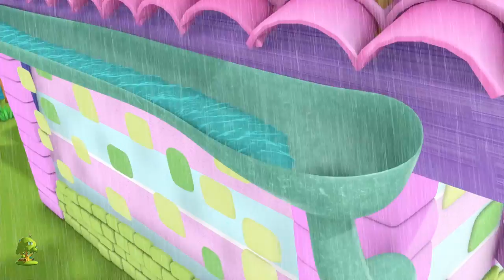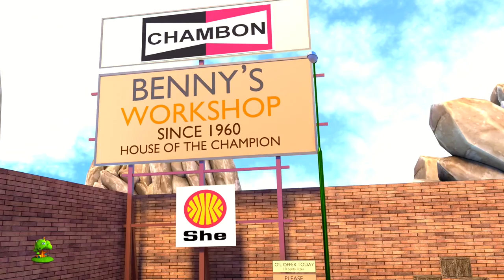cima diez rimas infantiles | bebé rimas | Top 10 Spanish Rhymes | Little Tree House Spanish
cima diez rimas infantiles, Colección de canciones para bebés y muchos más! Esperamos que disfruta de estas 3D rimas animadas canciones infantiles tanto como lo hicimos para ti!

cima diez rimas infantiles Colección de canciones para bebés por Little Treehouse.

Las canciones infantiles y las rimas infantiles de Little Treehouse ahora están disponibles en las tiendas iTunes y Google Play aquí:

cima diez rimas infantiles, Colección de canciones para bebés y Colección de canciones para niños! Esto es una colección sin parar de Estrellita Donde Estás completa de canciones populares de niños por Little Treehouse.

1.Rimas para niños ( lógica, música)
2. Formas
3. Colores
4. Números
5. Letras
6. Fábulas e historias originales
7. Canciones de cuna